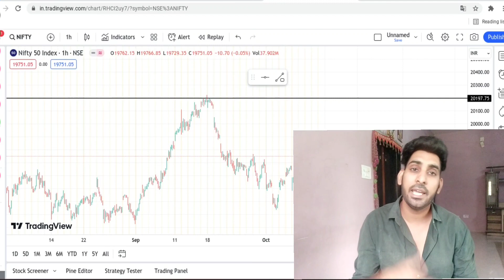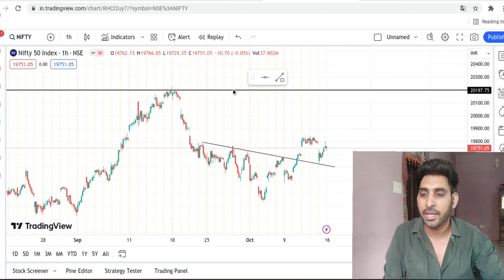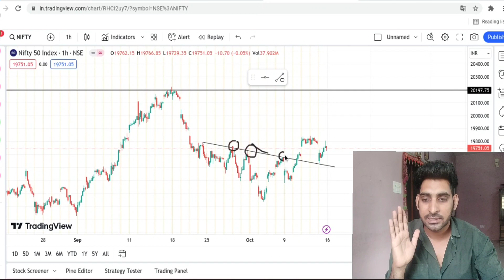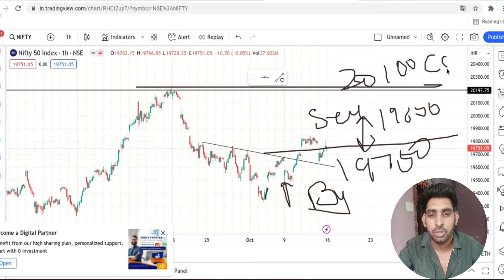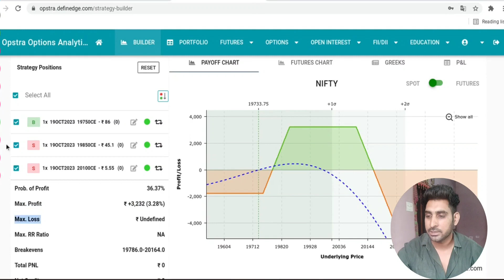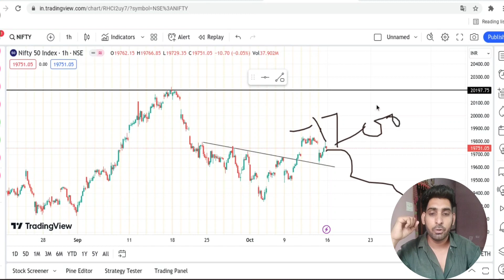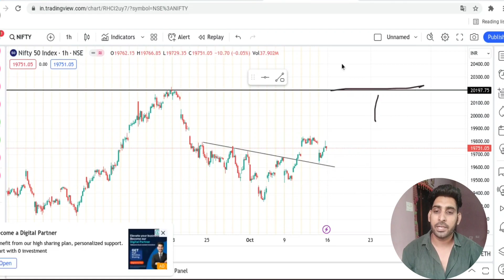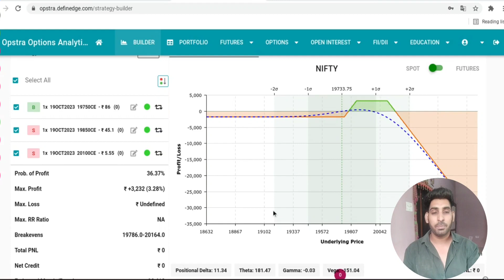This strategy make good ROI in sideways to bullish market|| DEBIT RATIO SPREADS AND ITS ADJUSTMENTS